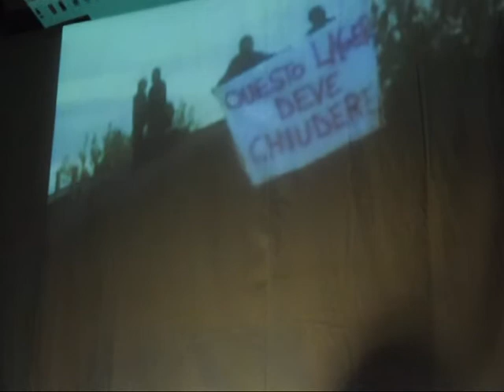Massimo Alberti: Liberazione Animale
Liberazione Animale
Massimo Alberti
Live LiberAnimalArt ad Arona 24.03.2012